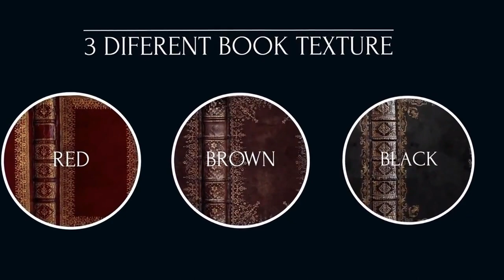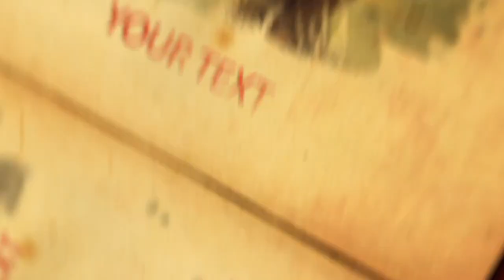Epic Book... Not Free -PLZ visit my channel for free templates-